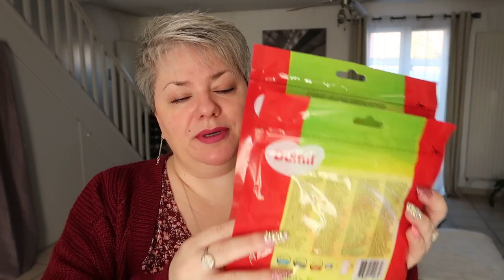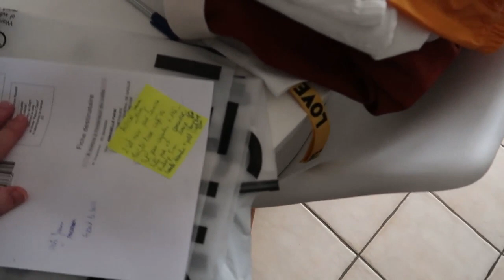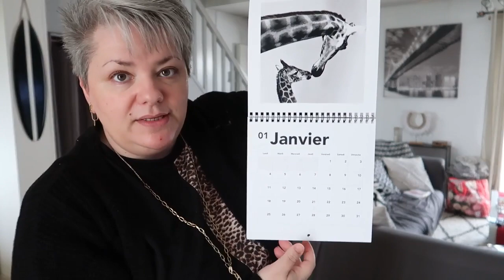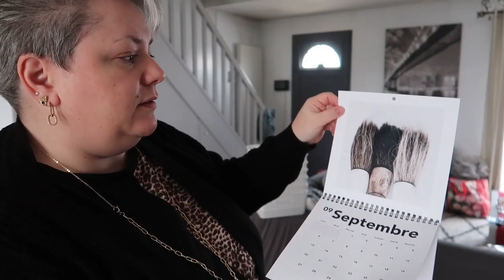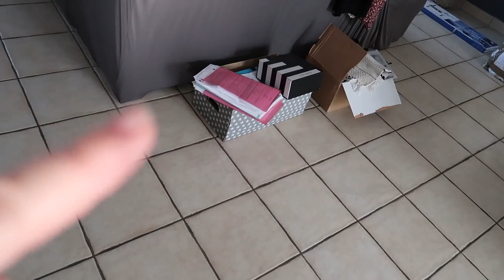VLOG :NOUVEL ACTION, MAUVAISE NOUVELLE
JOUR 2 :
ma box bijoux:
tshirt leo plus dispo

bottes chaussettes grises:
boucles d'oreilles:

✘ BON PLAN ✘
●IGRAAL : Avec mon lien, bénéficiez  de 10€ dès votre inscription :
3€ dans votre cagnotte et des milliers de codes promos